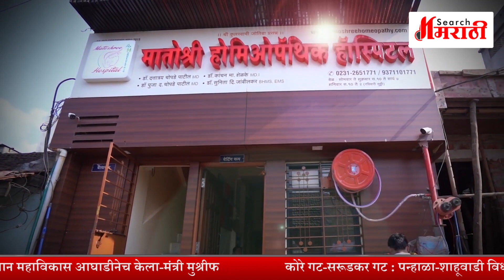गोकुळ निवडणूक : नाराज सत्यजित पाटील गटाला मुश्रीफांनी असे समजावले | Search Marathi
मित्रांसोबत गप्पा मारताना विश्वसनीय, संशोधनावर आधारीत माहिती सादर करायची असेल तर सर्च मराठी चॅनल सबस्क्राईब करा. कारण या चॅनलवर तुम्हाला पाहायला मिळतील अतिशय अभ्यासू, वेगळ्या अँगलच्या बातम्या ! राजकारण, क्राईम, मनोरंजन आणि क्रीडा क्षेत्रातील अनुभवी पत्रकार तुमच्यासाठी आणत आहेत दर्जेदार आणि जाणते करणाऱ्या बातम्या.

to more people could enjoy it. !!